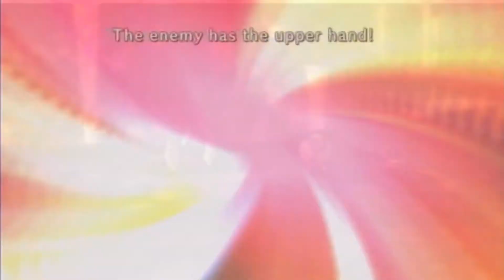Ni no Kuni: Wrath of the White Witch #089 Commentary, Bounties #098, #099, #102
This is video #089 in my playthrough of Ni no Kuni: Wrath of the White Witch. This video contains commentary.

The party now begins carrying out some of the Bounties that became available after helping Prince Marcassin of Hamelin recover his belief. Starting in the Ghostly Gorge in Autumnia, they face off with the Fug, the mark for Bounty #098: Causing a Stink (time index 2:34). The Fug is located on the high southeast cliff. This creature is vulnerable to Storm-based weapons and tricks. The only thing to be aware of is to avoid Water-based attacks.

After the Fug is down, the party sets up with fire-resistant equipment and Travels to Old Smoky. On the way up the mountain, they recruit a Hullaballon named Hullaball (time index 7:42).

Halfway up Old Smoky, they will find the mark for Bounty #099: Magmadder than Ever (time index 11:36). The mark is the insane Magmadame, who like her predecessor the Magmoiselle is trying to make the volcano erupt with her opera singing. To make her end on a high note, fire-resistant equipment and water-based abilities are quite useful. When the Magmadame has sung her last, the party Vacates to the base of the volcano.

The mark for Bounty #102: Fiery Giant is in the Smoky Mountains area (time index 16:19). This beast is the Fire Ogrrr. The same equipment and strategy used on the Magmadame will work well on the Fire Ogrrr, too. His only remotely dangerous move is Rockfall, which does decent damage to all allies.

In preparation for the next two Bounties, the party Travels to Castaway Cove to rest up.

This video is part of my Ni no Kuni: Wrath of the White Witch Playthrough playlist. This game is for the PlayStation 3.

Recorded with the WinTV-HVR 950Q tuner and the WinTV 7 recording software. Produced with Adobe Premiere Pro CS6.